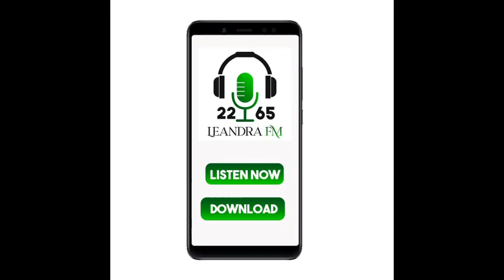The last supper Revival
Ps Lususiwe Gogo